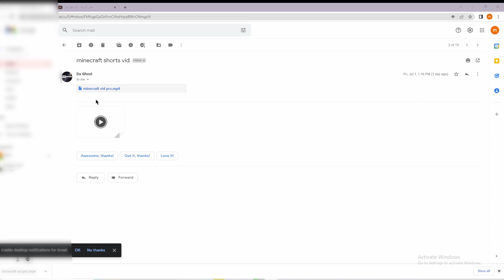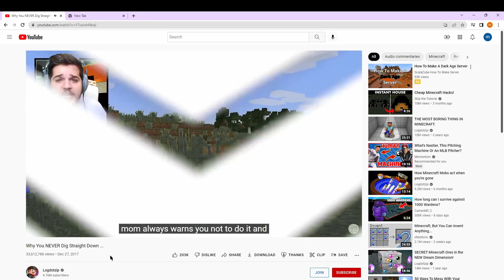Playing minecraft for the first time | but it's 2 minutes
Sub or ur nub or pro doesn't matter noobs